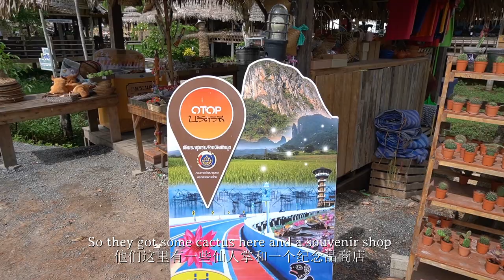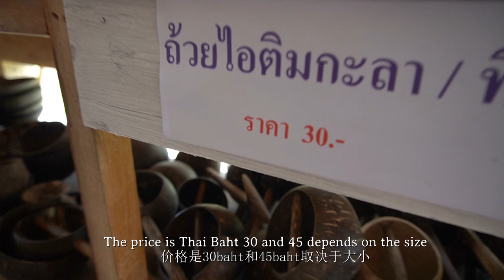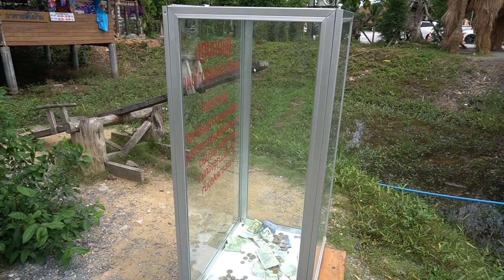🐐🐂NAPOKAE PHATTHALUNG, THAILAND(GOAT AND BUFFALO FEEDING)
Napokae is a newly landmark of Phatthalung, in the South of Thailand. It’s considered as one of beautiful tourist attractions of Phatthalung.

Napokae is Phatthalung language means rice field of grandfather or ancestor.

Na means rice field

Po means grandfather

Kae means ancestor